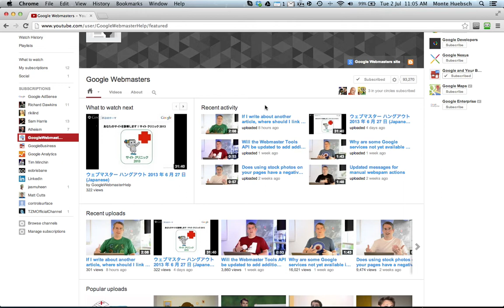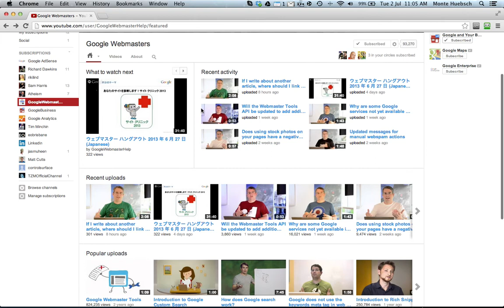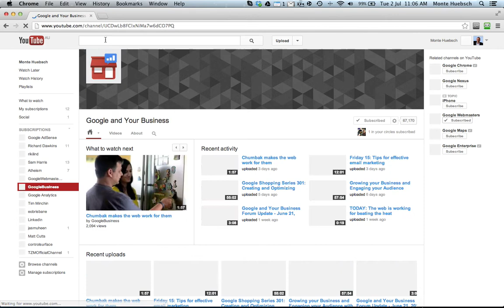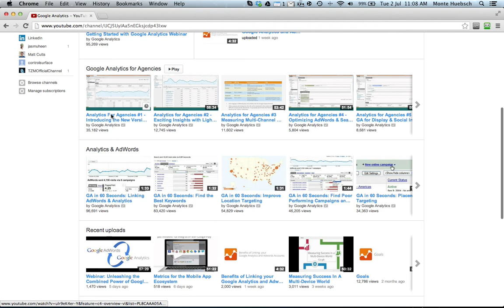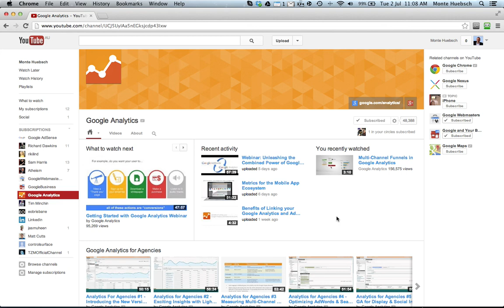Google Official Video Channels for Optimising your online presence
Three official channels for assistance in optimising your online presence from Google.  Web Master, Business and Google Analytics